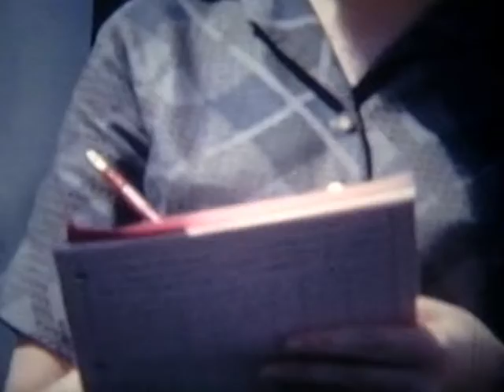Happy Birthday Tina 2015